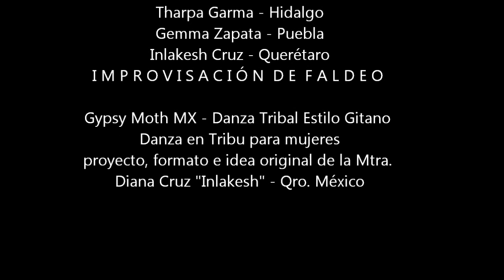Colectivo GYPSY MOTH MX presentación en Querétaro.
Danza Tribal Estilo Gitano.
MUSEO REGIONAL DE QUERÉTARO -15/06/014
conoce más acerca del proyecto.
Dir. Mtra. Inlakesh Cruz - Qro. - Méx.